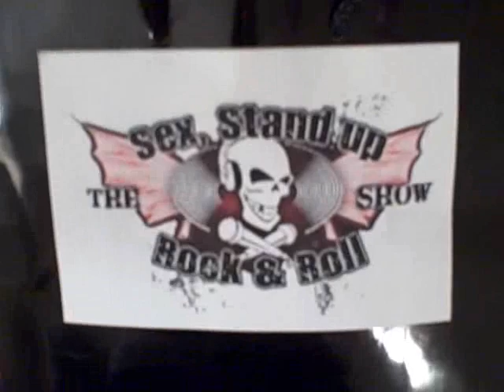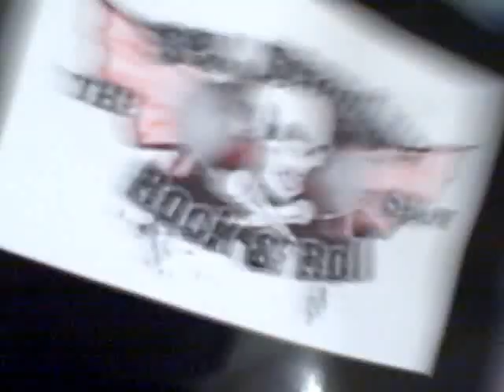Miss Ruby Tuesday- "New Toy"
I got a New Toy... compliments of the "Sex, Comedy & Rock-n- Roll Show" hosted by Phil Varone @ The Hollywood Improv!.

It's called - a "Rabbit" :)